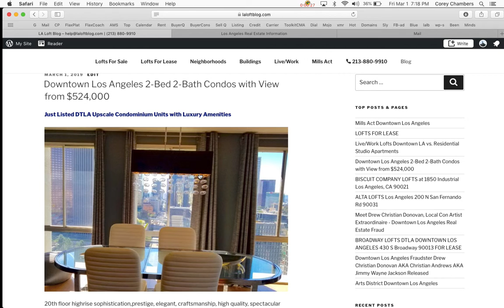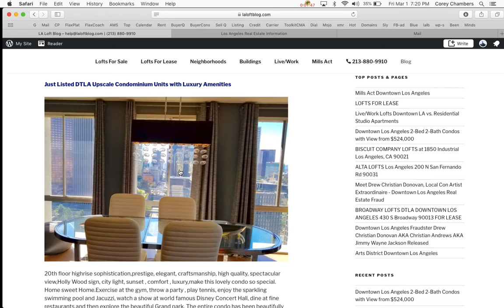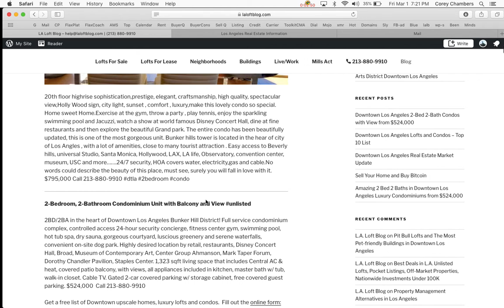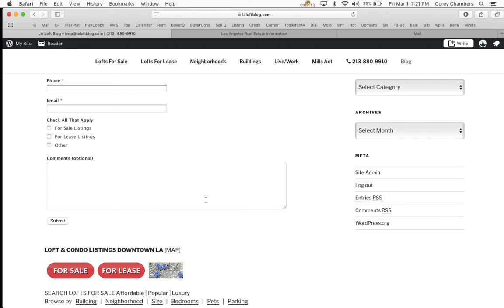Downtown Los Angeles 2 Bedroom Condos Views 190301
Sophistication, prestige, elegant, high quality, spectacular views, HollyWood sign, city lights, sunset , comfort , luxury, make this lovely condo so special.Exercise at the gym, throw a party , play tennis, enjoy the sparkling swimming pool and Jacuzzi, watch a show at world famous Disney Concert Hall, dine at fine restaurants and then explore the beautiful Grand park. The entire condo has been beautifully updated, this is one of the most gorgeous unit. Bunker hills tower is located in the hear of city of Los Angles , with a lot of amenities, close to many tourist attractions. LA life, Observatory, convention center, museum, USC…….24/7 security, HOA covers water, electricity, gas and cable. No words could describe the beauty of this place, must see, surely you will fall in love with it.

2-Bedroom, 2-Bathroom Condominium Unit with Balcony and View

2BD/2BA in the heart of Downtown Los Angeles Bunker Hill District! Full service condominium complex, controlled access 24-hour security concierge, fitness center gym, swimming pool, hot tub spa, dry sauna, gorgeous courtyard, luscious greenery and serene waterfalls, convenient on-site dog park. Highly desired location by retail, restaurants, Disney Concert Hall, Broad, Museum of Contemporary Art, Center Group Ahmanson, Mark Taper Forum, Dorothy Chandler Pavilion, Staples Center. 1,323 sqft living space that includes Central AC & heat, covered patio balcony, with views, all appliances included in kitchen, master bath w/ tub, walk-in closet. Cable TV. Gated 2-car covered parking w/ storage cabinet, free covered guest parking.

Get a free list of Downtown upscale homes, luxury lofts and condos